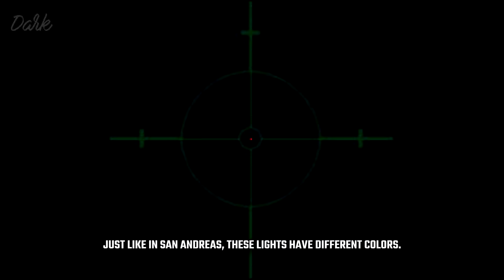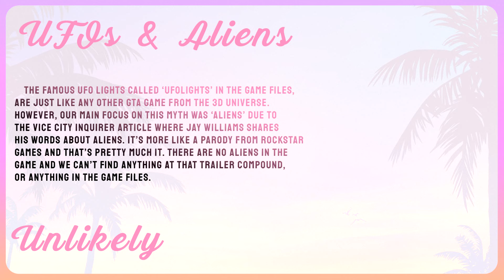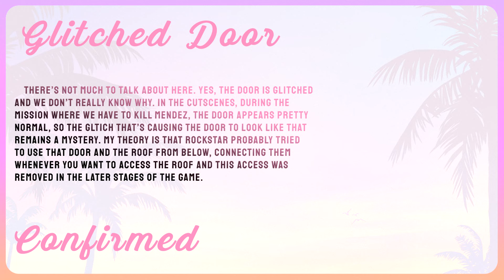GTA Vice City Stories | Myths & Legends | Myth #9 & Myth #10 | UFO / Aliens & Glitched Door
► Grand Theft Auto Vice City Stories is a registered trademark of Rockstar Games & Rockstar North.

► (*MUSIC CREDITS*)
*Song names are in the video!*
● About: UFO / Aliens / Glitched Door
● Played on: PC (PPSSPP Emulator)
● Recorded With: nVidia ShadowPlay
● Edited With: Vegas Pro 20.0
● PC Specs: nVidia RTX 3060Ti 8GB, 16GB RAM DDR4, AMD Ryzen 7 5800X 3.80GHz, 2TB HDD, 256GB SSD